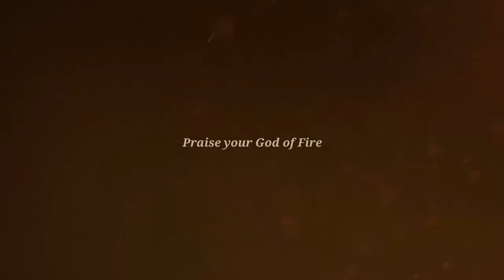Epic Fire Logo - After Effects Templates | Free Download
100% FREE DOWNLOAD AND USE IT

Epic Fire Logo - After effects | Video Tutorial (FREE Download)